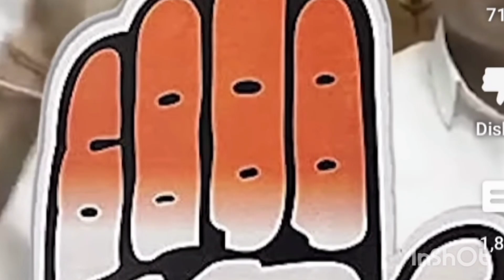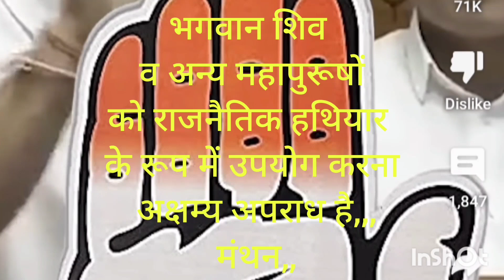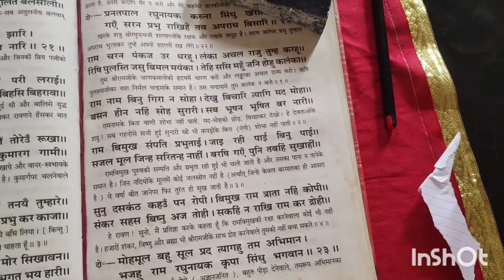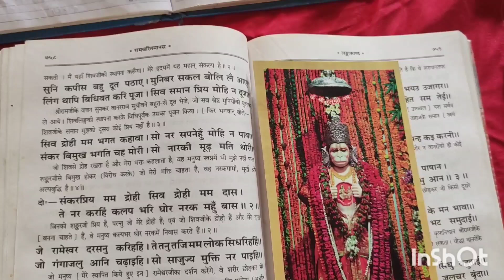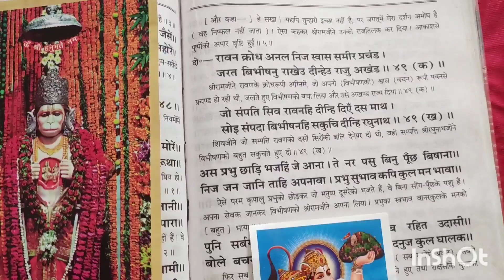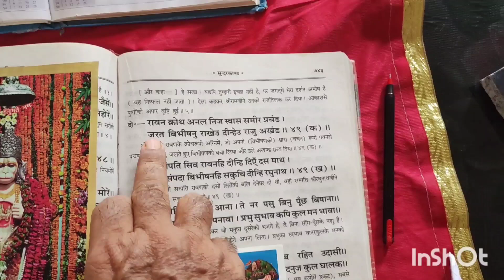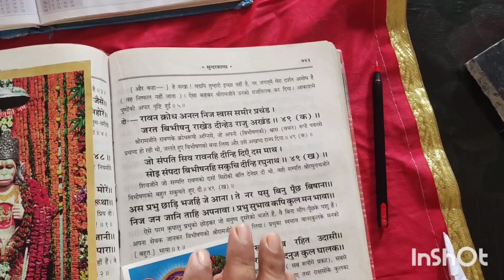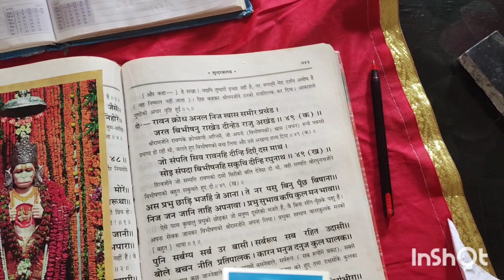manthan भारत की संसद में भगवान शिव,, समुद्र मंथन, क्या बालक बुद्धि महाभारत का खलनायक बनेगा, मंथन